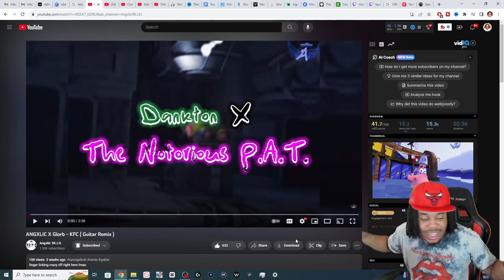DANKTON & NOTORIOUS P.A.T ARE THE BEST DUO!!! 🔥 | ANGXLIC X Glorb - KFC ( Guitar Remix ) *REACTION*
BEST DUO EVER!!! 🔥🔥🔥🔥🔥🔥🔥🔥🔥🔥🔥🔥🔥🔥🔥🔥🔥🔥🔥

ItsThaRose Reacts to ANGXLIC X Glorb - KFC ( Guitar Remix )